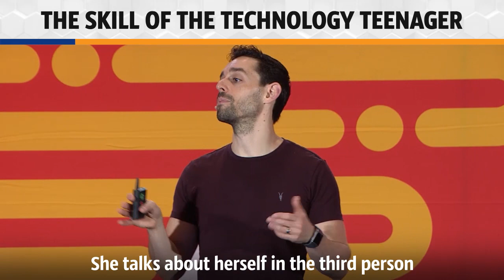8. The Skill of the Technology Teenager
Every time older people have trouble with technology, they turn to teenagers for help. It doesn't mean these teenagers are experts at every piece of technology, but they are tech-savvy, digitally fluent, and will figure it out. Leaders need to adopt this skill.

Every company now is a technology company. Technology is everywhere. As a leader, you need to be able to understand what these technologies are, what their potential implications might be, and how you might be able to leverage them.

It doesn't mean you need to be an expert on blockchain or know how to code. But you need to understand what the potential of that technology might be for you and your organization.

Are you a future-ready leader? Take the test to find out